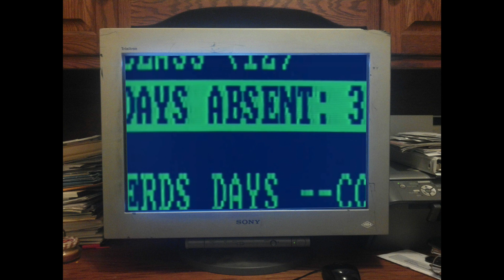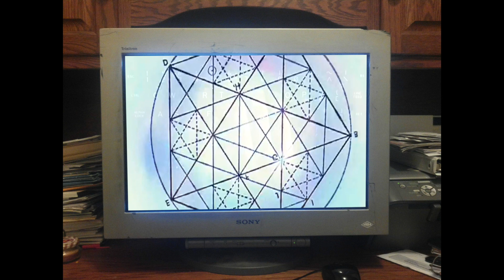MYRONE - NET/KNOWLEDGE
Music: MYRONE - NET/KNOWLEDGE. Footage taken from various 80s movies like Trancers 1984, The Lawnmower Man 1992, Tron 1982 and Blade Runner 1982. Music video made and uploaded by neros77.